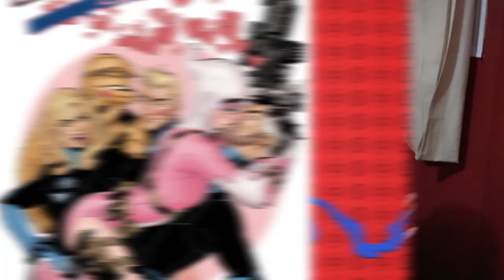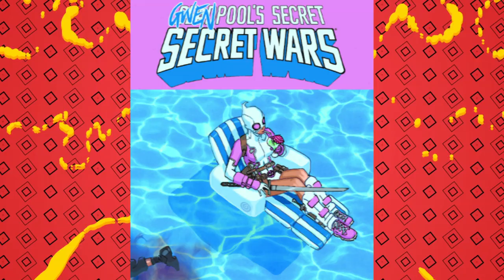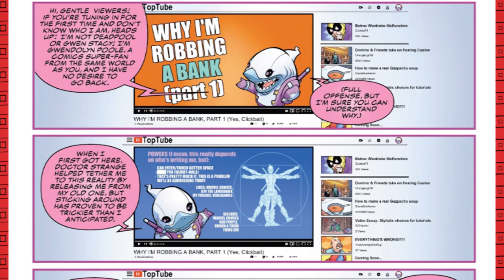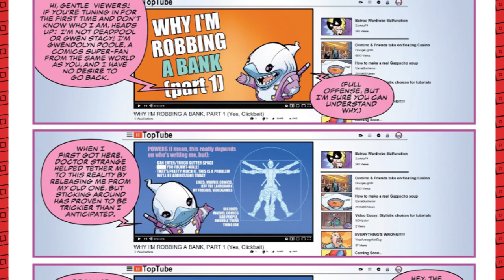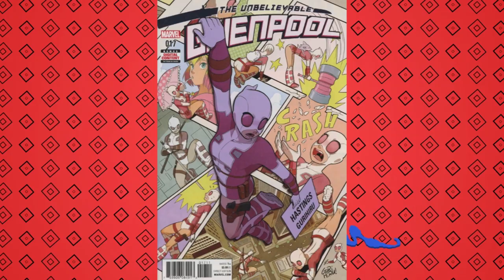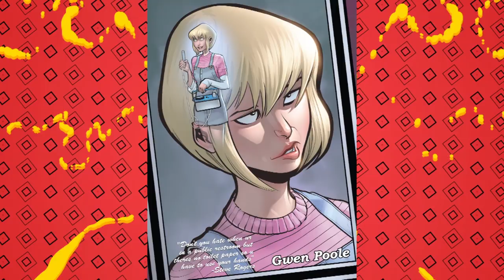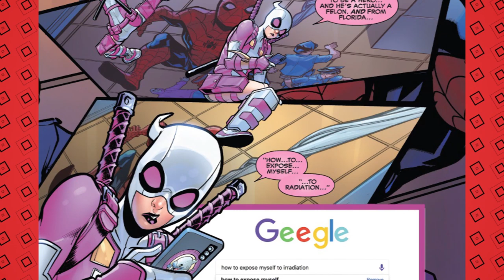AGGRESSIVELY HIP- Gwenpool Strikes Back #1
Welcome to Casually Comics today we're talking Gwenpool and her most recent meta 4th wall breaking Marvel mini series. Just who is Gwenpool? Are you hip enough with the memes to relate? Find out here on Casually Comics.